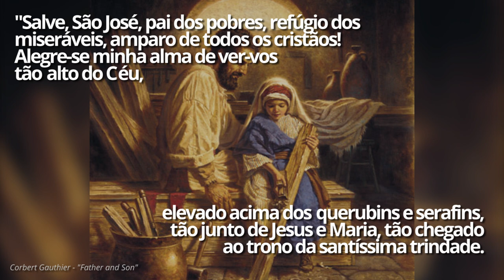Oração a São José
Ore com fé e peça intercessão do santo padroeiro dos trabalhadores.

E mais:
Doenças graves: testemunhos de quem recebeu a cura dos céus

Santa Rosa do Viterbo: peça proteção com as orações a Santa

Abençoar a relação: palavras de luz para seu relacionamento ficar melhor